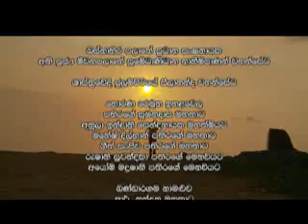SANDA SAVI 068 2013/12/24.